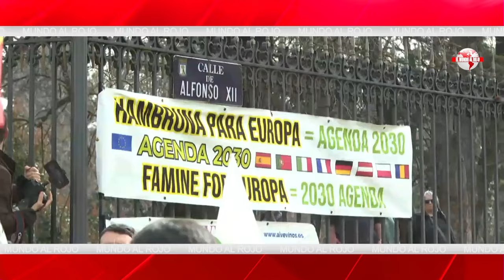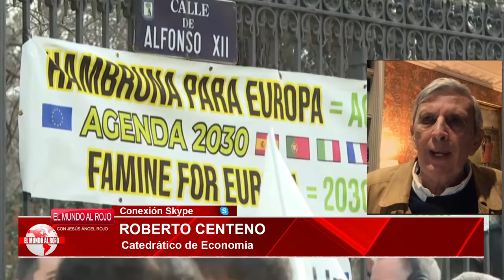🔴ROBERTO CENTENO ESTALLA CONTRA EL LINCHAMIENTO POLICIAL🔴 A LOS AGRICULTORES EN LAS TRACTORADAS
Roberto Centeno defiende a los agricultores en las tractoradas contra el linchamiento policial en este episodio de DistritoTV. Descubre lo que realmente está sucediendo con estos protestantes y por qué el linchamiento policial debe parar. ¡Mira el video ahora!